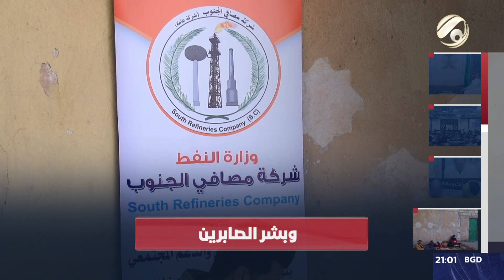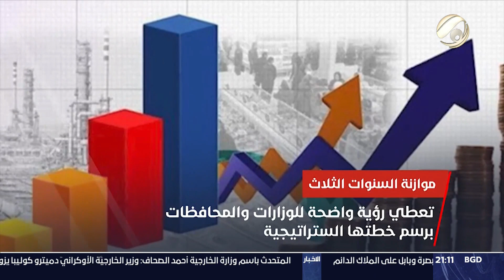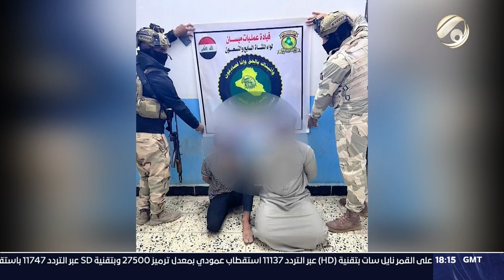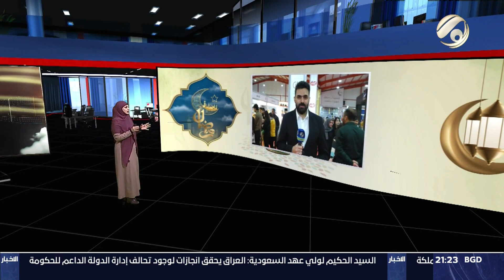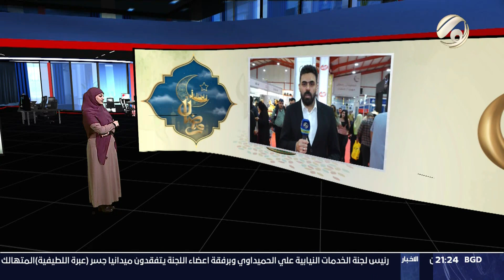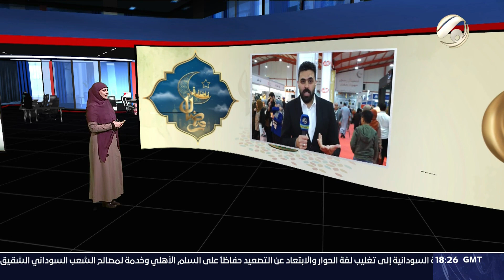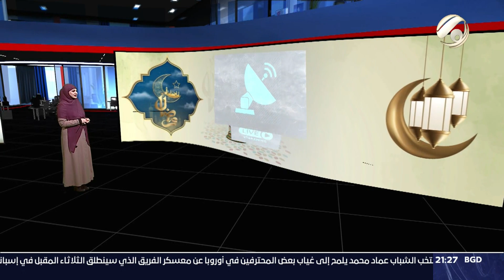المرصد الخبري مع غفران الجزائري - السيد الحكيم لولي العهد السعودي: العراق يحقق انجازات | 2023/4/16